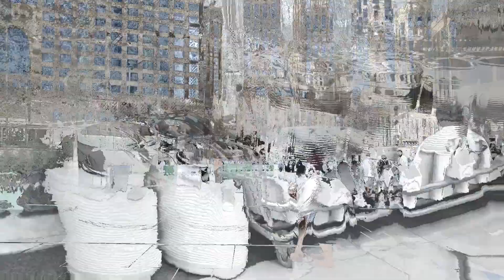Allah sub ko apnay ghar ki ziarat naseeb farmae #2024 ramazan Ameen